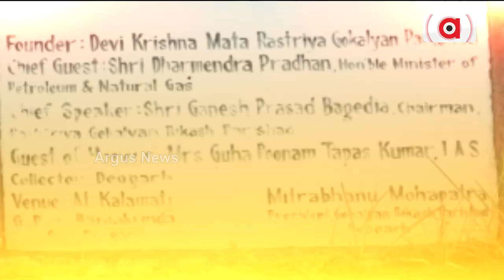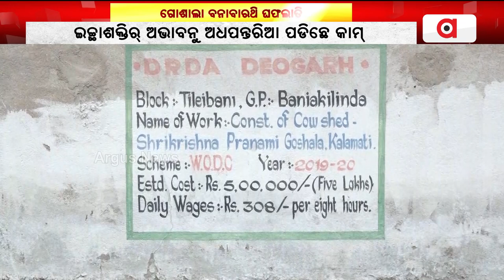ଖତ୍ ଖାଉଛେ ଦେବଗଡ଼ର ବଣିଆ କିଲିଣ୍ଡାନେ ବନାହେଇଥିବାର୍ ଗୋଶାଲା || Deogarh || Gosala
ଖତ୍ ଖାଉଛେ ଦେବଗଡ଼ର ବଣିଆ କିଲିଣ୍ଡାନେ ବନାହେଇଥିବାର୍ ଗୋଶାଲା । ପଶ୍ଚିମ ଓଡିଶା ବିକାଶ ପରିଷଦ ତରଫୁଁ ୫ ଲାଖ୍ ଟଙ୍କା ମଞ୍ଜୁର ହେବାର୍ ଉତାରୁ ମାତ୍ର ୨ ବଛର୍ କାମେ ଲାଗଲା । ତାର୍ ପରେ ଟଙ୍କାଟେ ଭି ନାଇଁ ଆଏବା, ଯେନଥିର୍ ଲାଗିର୍ ଜରାଜୀର୍ଣ୍ଣ ଅବସ୍ଥାଥି ପଡି ରହିଛେ ଗୋଶାଳା । ଗୋଶାଲାର୍ ପୁନରୁଦ୍ଧାର ହେଲେ ଗୋଚାଲାନ୍ ଆରୁ ଗୋ ହତ୍ୟା ଅଟକେଇ ହେତା କହିଛନ୍ ଲୁକେ ।